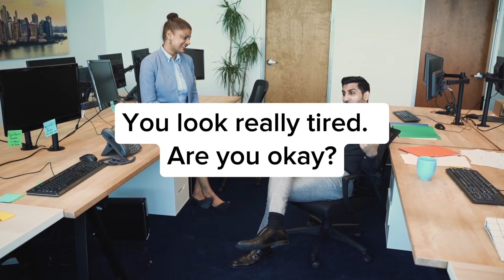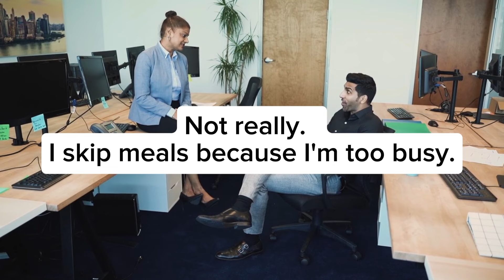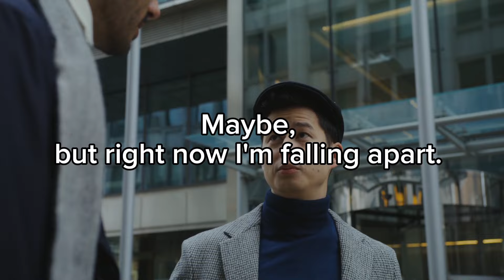생활영어(나 정말 힘들어 NO.1~10화)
나 완전 무너지고 있어.
난 정말 힘들어.
완전 멘붕이야.

My career is falling apart.
내 모든 것이 무너지고 있어.

Things are falling apart here.
여기 상황이 무너지고 있어.